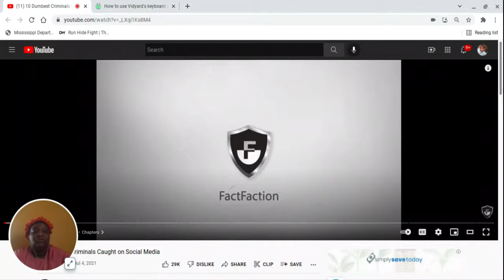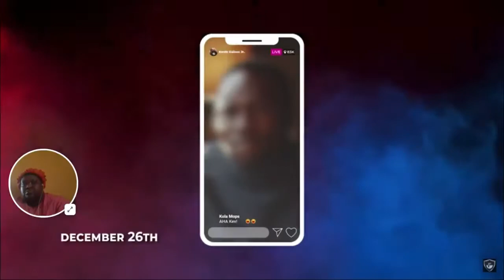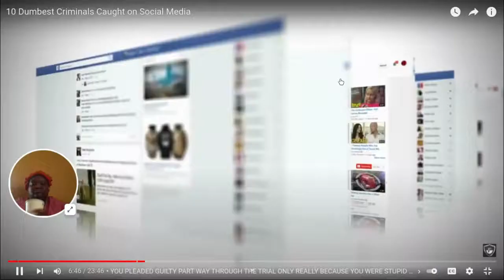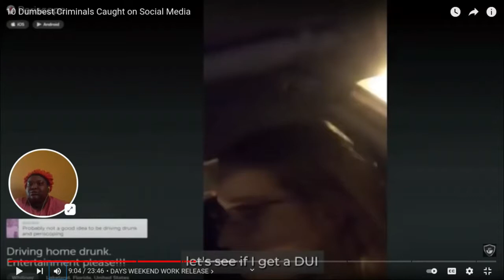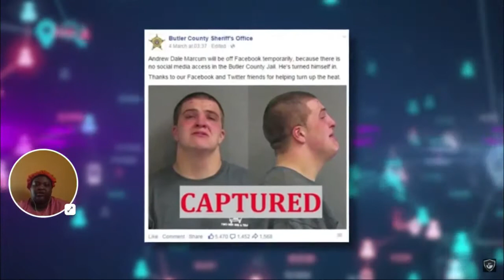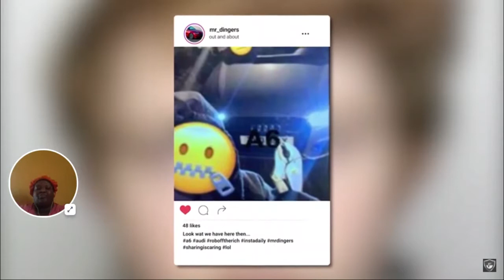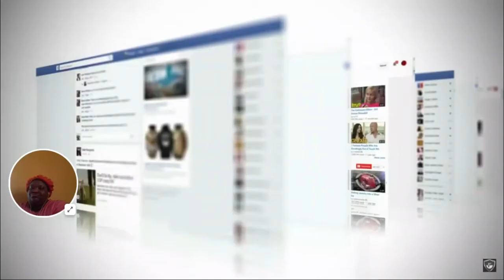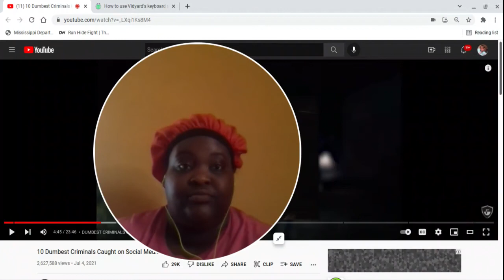(Raw)REACTION: 10 Dumbest Criminals Caught on Social Media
On today's video, I will be reacting to some of the dumbest criminals caught on social media 🤔. So keep the judgement, enjoy the video guys and leave a comment on what you would like to see me react to in future videos. 👍🤔🤦

FULL CREDITS: FactFaction

SCHEDULE:
🚨🚨🚨NEW VIDEOS🚨🚨🚨
👉@ 8 a.m. 5 a week👈

WANNA ASK A QUESTION:❗❗❗❗